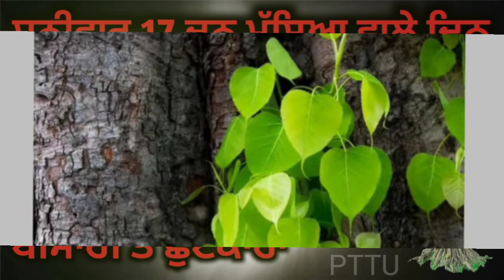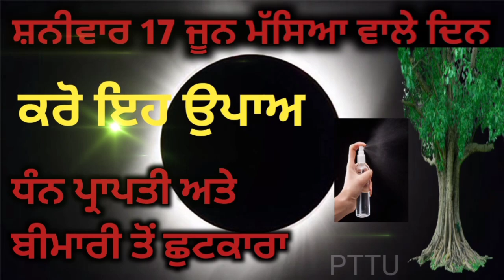Shanivar de upay|17 जून आषाढ़ अमावस्या का उपाय धन, सुख, समृद्धि और बीमारी से छुटकारा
motivational katha,
motivational video,
Totke punjabi,